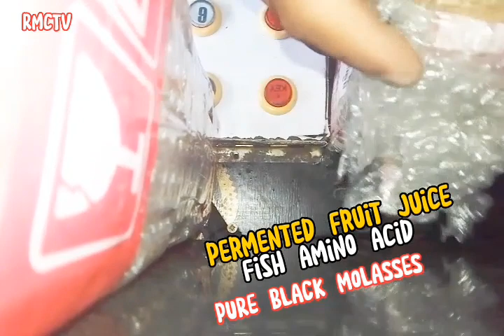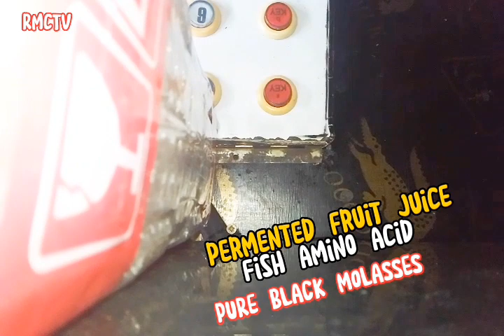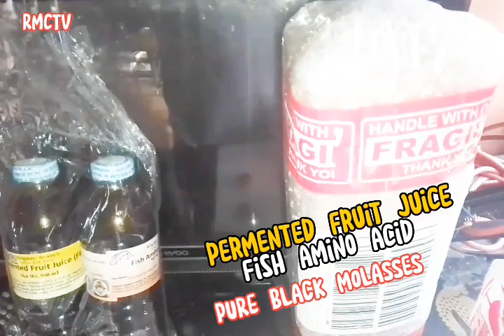Gumawa Ng sariling home made FOLIAR Using permented fruit_juice and fish amino acid_very effective